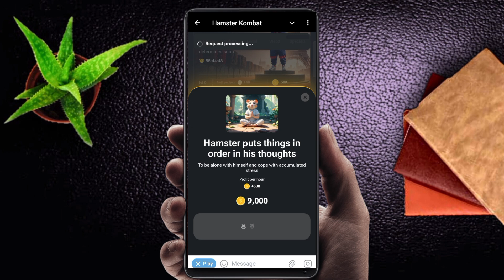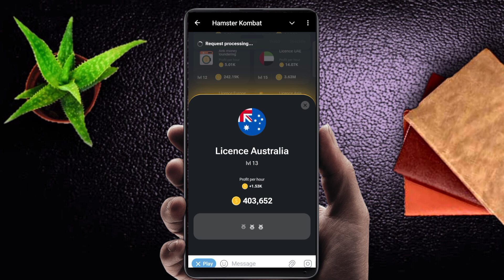Hamster Kombat Daily Combo Today | Deadly Combo | 11 August Daily Combo Hamster Kombat Today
11 August daily combo hamster kombat
hamster kombat daily combo 11August
hamster combo today
11 August daily combo
third august daily combo cards
daily combo hamster kombat 10 August
11 August hamster kombat daily combo
10 August hamster combo
11 August daily combo
hamster kombat daily combo August 11
hamster kombat daily combo 10 aug
daily combo August 10
hamster daily combo 11rd August
aaj ka daily combo kya hai
hamster kombat daily combo day 11
daily combo today
hamster combo
11 August hamster kombat daily combo
aaj ka combo card kya hai
aaj ka combo kya hai
daily combo hamster
hamster combat combo
hamster combat combo card
hamster game daily combo
hamster kombat 10 million
hamster kombat daily 10m combo
hamster kombat daily combo 10 August
kombat hamster daily combo
today's daily combo
today's daily combo hamster kombat
11 August ka daily combo
11 August hamster kombat daily combo
11 million hamster kombat
aaj ka combo
aaj ka combo card hamster
aaj ka daily combo
aaj ka daily combo hamster kombat
combo card hamster kombat today
combo card in hamster kombat
combo card today
combo hamster kombat 11 August
daily combo card
daily combo card hamster kombat today
daily combo hamster coin
daily combo hamster kombat aaj ka
daily combo in hamster combat
daily combo new update
daily hamster kombat combo
hamster combat code
hamster combat daily combo 11 August
hamster combat daily combo today
hamster kombat daily combo 11 August
11 August hamster daily combo today
11 August hamster kombat daily combo card
hamstar kombat 11 August daily combo
11 August ka daily combo card hamster kombat
11th August daily combo hamster
11 August daily combo
11 August hamster daily combo
11 August daily combo hamster kombat
11 August daily combo
daily combo 11 August